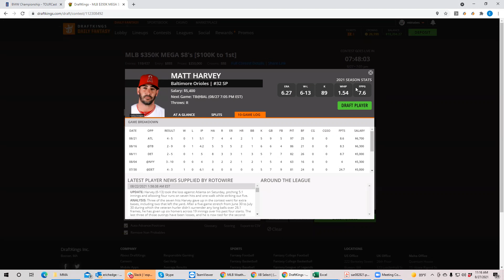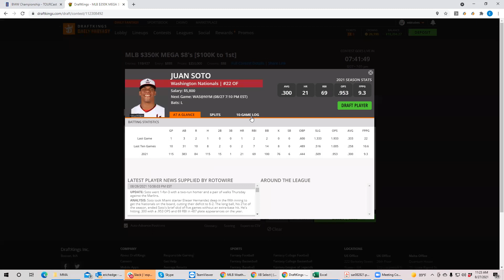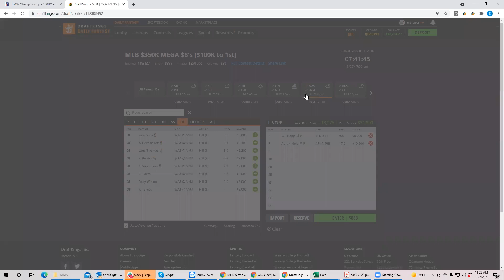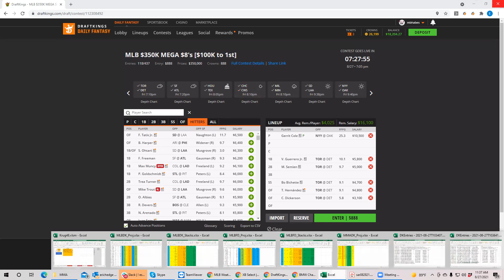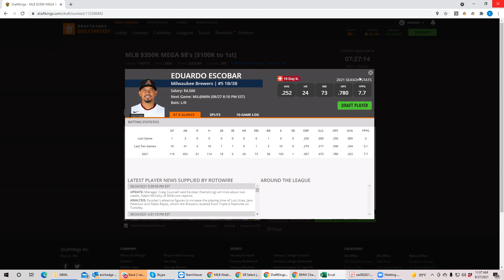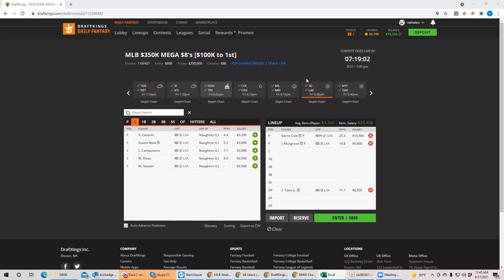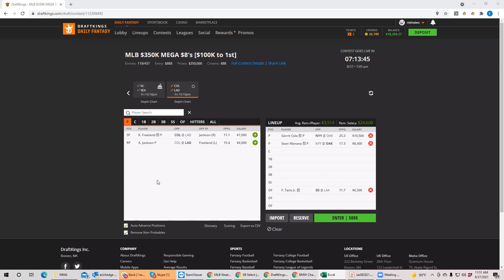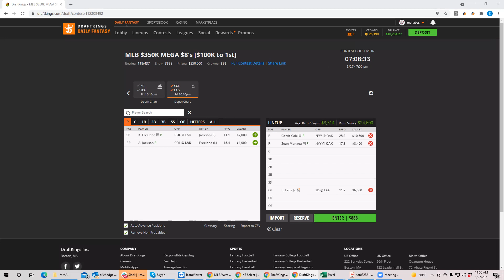MLB DFS Breakdown with BobbyFi and Sheets 8-27-21